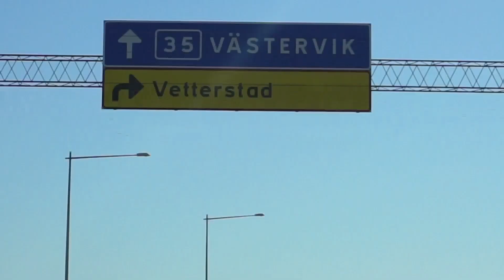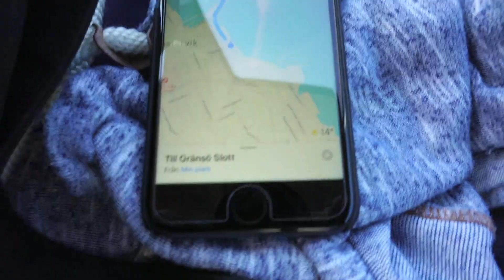Afternoon Tea, Gränsö - Påsk 2019